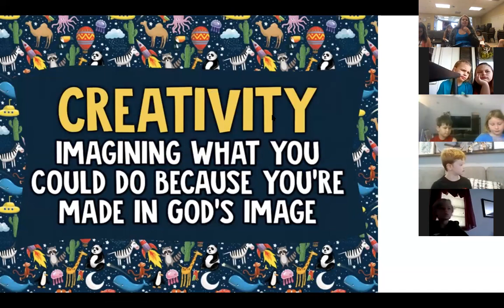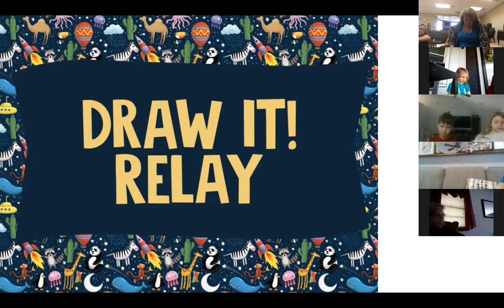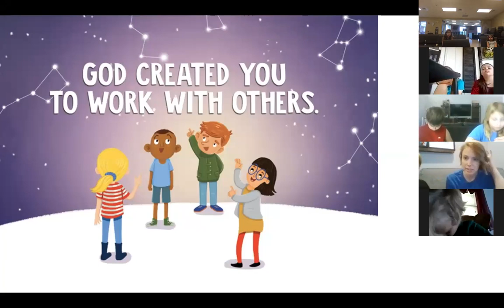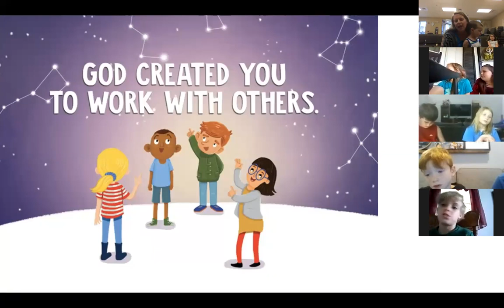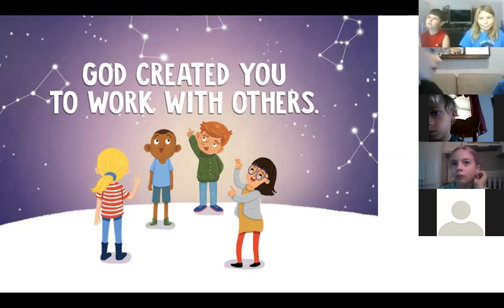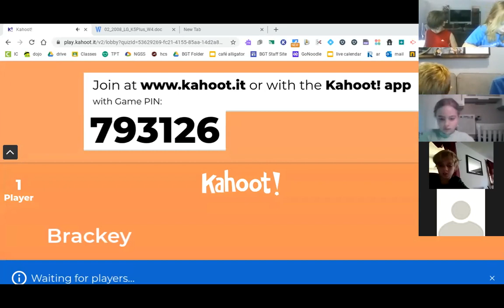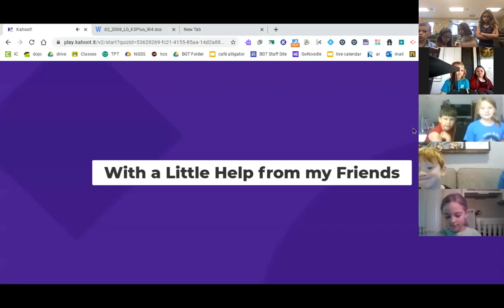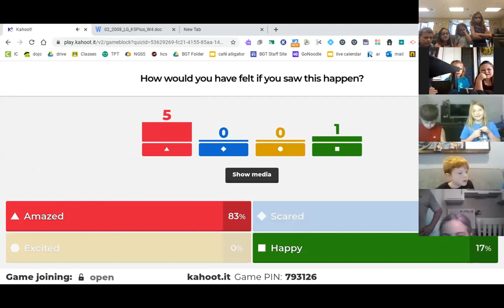Four Friends Who Helped | Elementary Lesson on CREATIVITY | Chapel Hill UMC